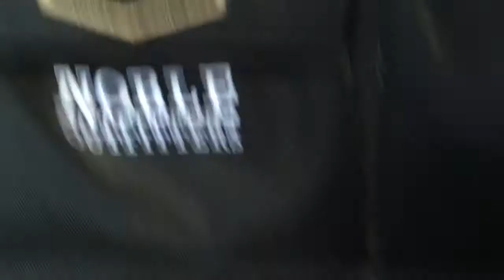Barn vlog| Equine Em